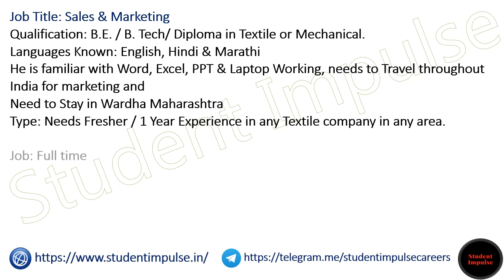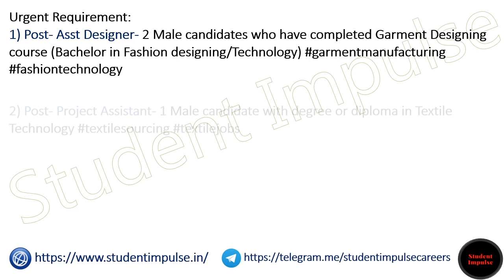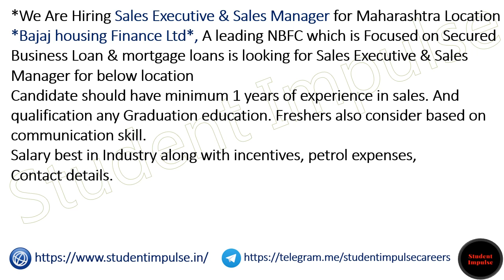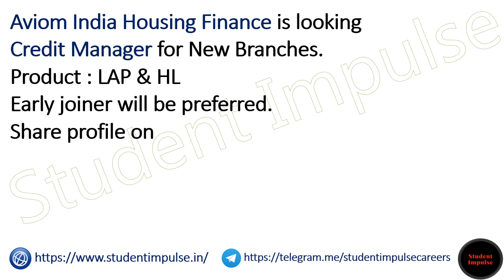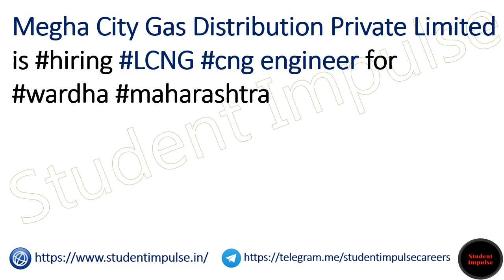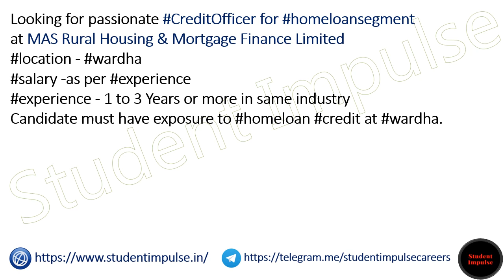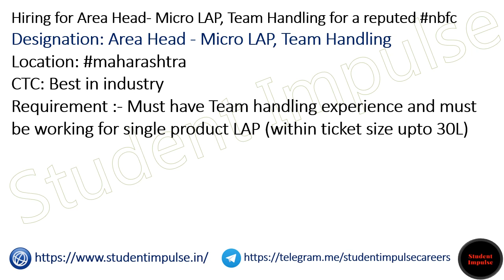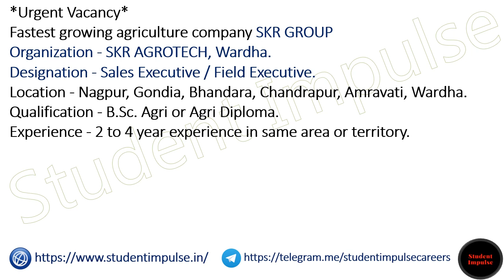Wardha Jobs | Wardha Job Vacancy | Job in Wardha | Maharashtra Jobs 010623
wardha jobs
wardha job vacancy
wardha job vacancy
job in wardha for female
wardha private job vacancy
job vacancy in wardha for female
part time job in wardha for female
wardha jobs 12th pass
wardha job vacancy
sevagram hospital wardha vacancy
wardha showroom job
wardha vacancy
job in wardha for 12th pass
government jobs in wardha
wardha midc job
jobs in wardha for freshers
dmart wardha job vacancy
jobs in wardha for female
private jobs in wardha
wardha job vacancy 12th pass
d mart wardha job vacancy
vacancy in wardha
ngo jobs in wardha
teacher vacancy in wardha
part time jobs wardha
wardha job vacancy
bhugaon steel plant wardha vacancy
private bank jobs in wardha
driver job wardha
indeed jobs wardha
12th pass job wardha
hdfc bank vacancy in wardha
msw jobs in wardha
wardha company job
packing job in wardha
jobs in wardha maharashtra
job in wardha for 10th pass
wardha hospital job
staff nurse vacancy in wardha
data entry jobs in wardha
computer operator jobs in wardha
wardha dmart vacancy
wardha hospital job vacancy
job vacancy in wardha city
wardha private job
wardha vacancy
bank jobs in wardha
wardha job portal
jobs in wardha city
zilla parishad wardha job vacancy
olx wardha job
civil hospital wardha vacancy
d mart vacancy wardha
d mart wardha vacancy
amazon jobs in wardha
job in wardha midc
jobs in wardha it park
wardha job fresher
d mart job vacancy wardha
axis bank jobs in wardha
job opportunities in wardha
primary teacher vacancy in wardha
wardha govt jobs
job in wardha power plant
job openings in wardha
walk in jobs in wardha
majhi naukri maharashtra
government jobs in maharashtra
maharashtra jobs
government jobs in mumbai
government jobs in pune
faculty plus maharashtra
nagpur job vacancy
nashik job vacancy
amazon work from home jobs pune for freshers
govt jobs in mumbai
jobs in amravati
sarkari naukri maharashtra
civil engineering jobs pune
aurangabad job vacancy
pharmacist jobs in pune
jobs in akola
govt jobs in pune
aurangabad job
teacher jobs in pune
jobs in chandrapur
jobs in nanded
10th pass jobs in mumbai
amravati job vacancy
12th pass jobs in pune
microbiology jobs in pune
maharashtra teacher recruitment
10th pass jobs in pune
vidarbha job
teacher vacancy in pune
company jobs in pune
pune driver job
jobs for dentist in pune
facultyplus mumbai
pune fresher jobs
pune mechanical engineering jobs
pune back office job
maharashtra job vacancy
axis bank jobs in maharashtra
majhi naukri maharashtra
post office vacancy maharashtra
anganwadi recruitment maharashtra
kolhapur job vacancy
maharashtra government jobs
nagpur job vacancy freshers
maharashtra job vacancy
free job alert maharashtra
anganwadi supervisor vacancy in maharashtra
chandrapur job vacancy
post office job vacancy in maharashtra
akola job vacancy
sangli job vacancy
satara job vacancy
ahmednagar job vacancy
lab technician jobs in pune
aurangabad job vacancy
amravati job vacancy
nhm nagpur recruitment
maha metro nagpur recruitment
urgent jobs in nagpur
thane municipal corporation recruitment
nhm nashik recruitment
solapur job vacancy
pune mahanagar palika job
urgent job vacancy in kalyan for female
zp sangli recruitment
aurangabad midc company job vacancy
vacancy in amravati midc
chakan midc company list job vacancy
urgent job vacancy in kalyan west
online jobs maharashtra
safety officer jobs in pune
wcd maharashtra recruitment
work from home jobs pune for housewife
government jobs in maharashtra for graduates
maharashtra govt jobs
assistant professor jobs in pune
bsc chemistry jobs in pune
dhule job vacancy
ratnagiri job vacancy
urgent job vacancy in sangli
nanded job vacancy 12th pass
ngo jobs in pune
urgent job vacancy in thane for female
nagpur metro vacancy
cho vacancy in maharashtra
satara midc job vacancy
iti jobs in pune
pharma jobs in pune
wardha job vacancy
yavatmal job vacancy
anganwadi supervisor salary in maharashtra
sarkari naukri maharashtra
thane district bank recruitment
jalgaon job vacancy
nanded job vacancy